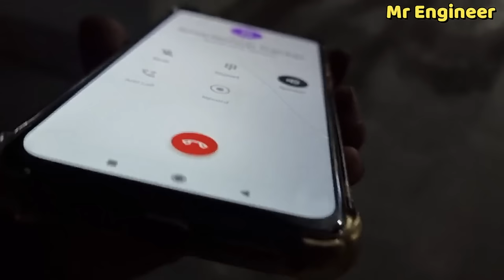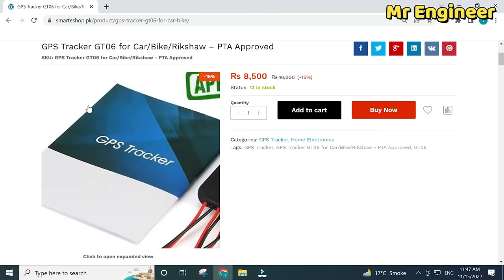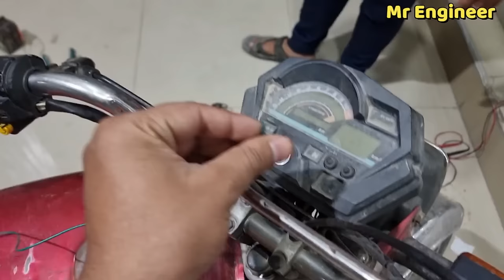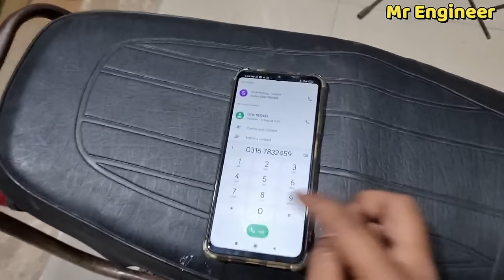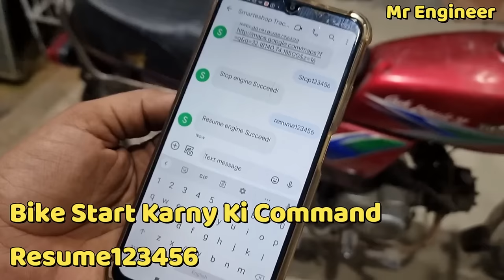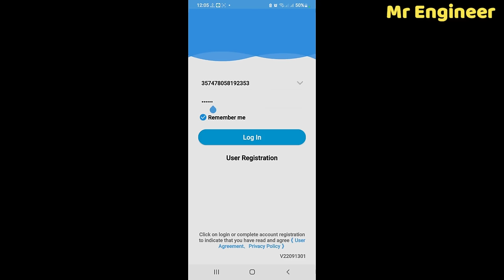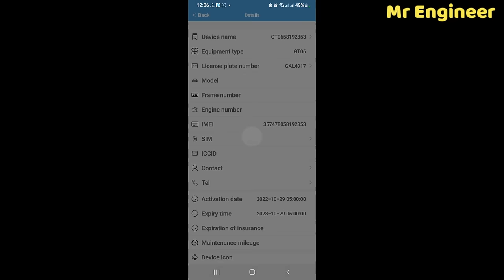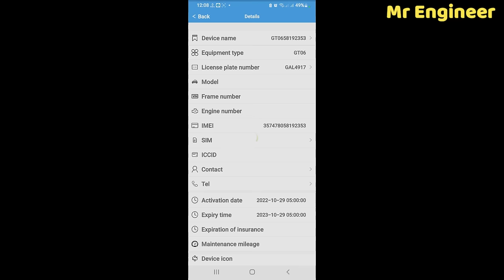Best GPS Tracker For Car And Bike | PTA Approved Gps Tracker | Mr Engineer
Hi, guys in today's videos we will show you the best quality GPS bike and car tracker.
There are many types of GPS trackers available in the Pakistani market Like TK205, Mini Tracker, etc. but this GT06 Car And Bike Tracker is one of the best trackers in Pakistan.
So you can track your bike or car with this tracker you will also learn how to install a GPS tracker in your bike or car.

Haier Dc Inverter Ac Ampere Testing! How many units Consume Haier Ups Ac